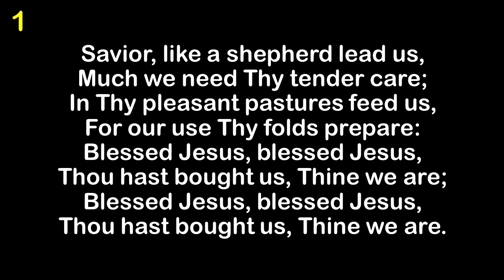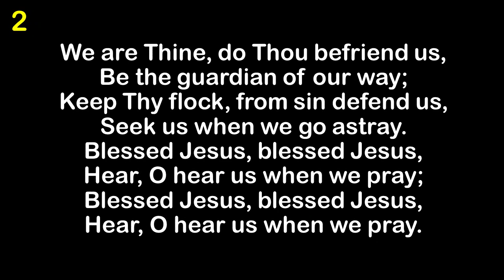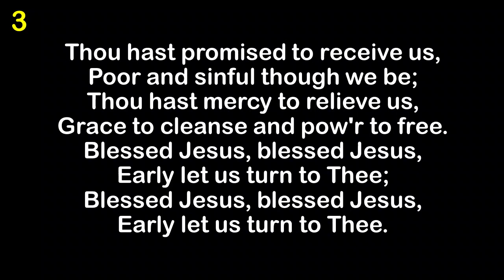Saviour Like A Shepherd